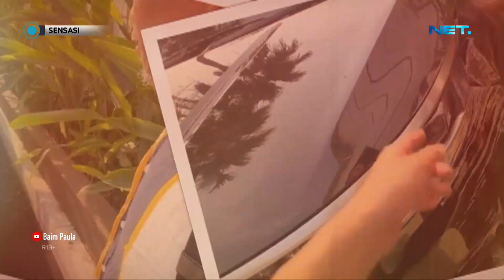Baim Wong & Paula Verhoeven Alami Kecelakaan Mobil - Sensasi